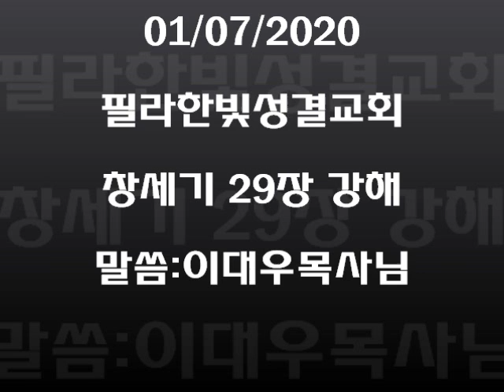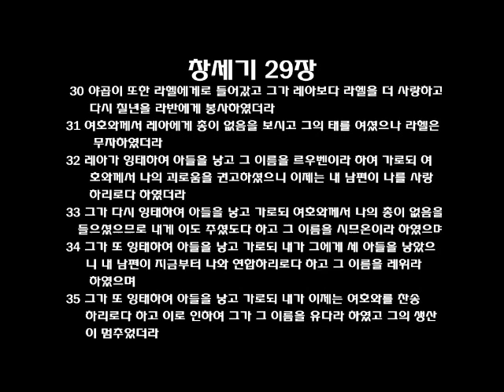필라한빛성결교회 창세기 29장 강해